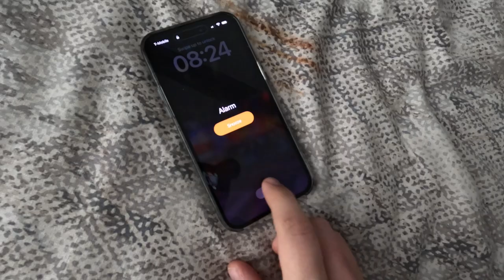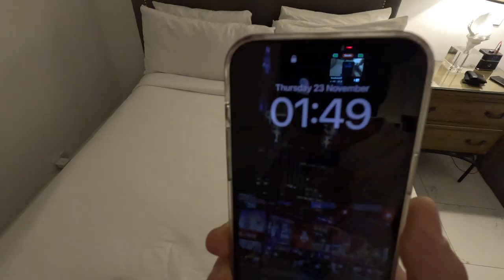ELTON TRIBUTE TOUR: MIAMI, MY COFFEE ADDICTION AND GOING BROKE BUYING CYMBALS - VLOG (Harry Michael)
Hey Everybody,

I am currently on tour in the US with Tom's Elton Tribute, The UK's finest Elton John Tribute band,

Want to see the Rocket Man Experience Live?
We're playing an epic show at Casino Estoril in Estoril, Portugal.

Thanks!

- Harry